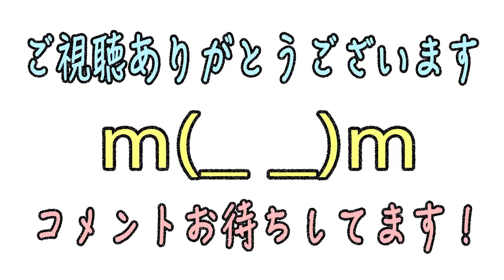【モンスト】フレンドガチャ100連で情熱の爆音シンガー エナは何体出るのか？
【モンスト】無課金365日目のBOX紹介と重大発表！？

●基本プレイ無料（アプリ内課金あり）
●運営会社 mixi

●運営会社 mixi